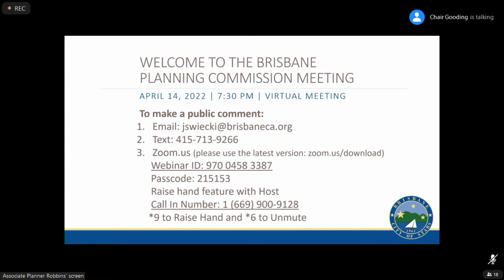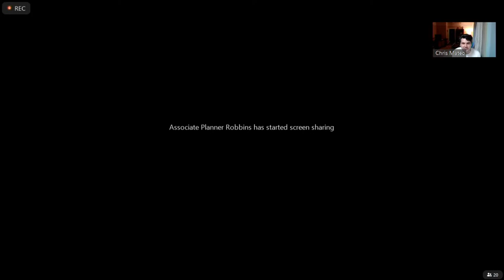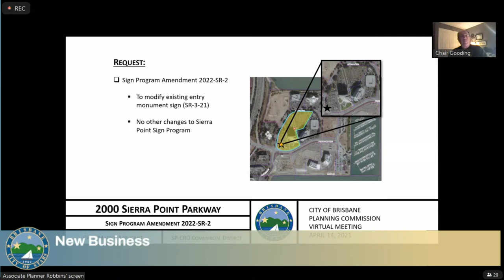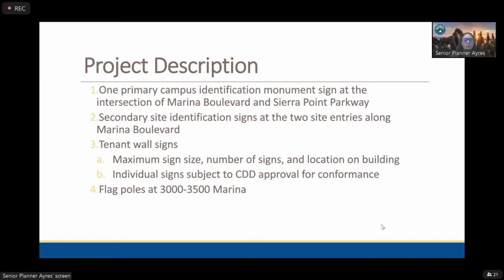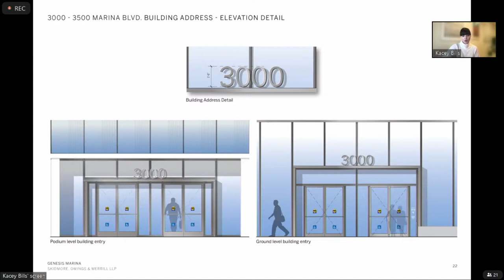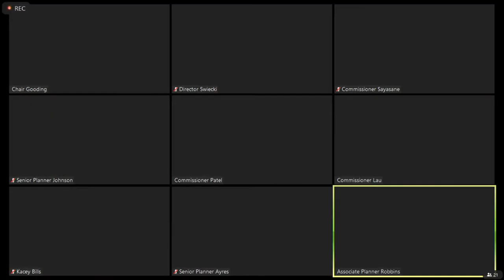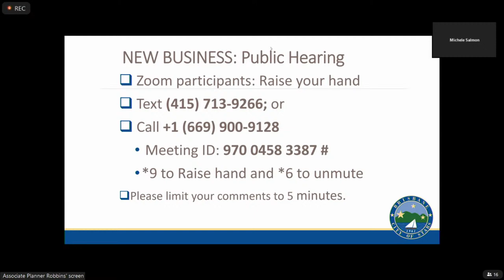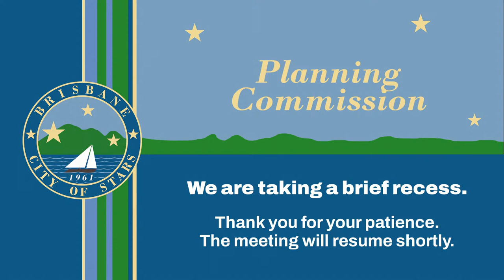Brisbane Planning Commission Regular Meeting 4-14-2022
This virtual meeting is compliant with the Ralph M. Brown act as amended by California Assembly Bill No. 361 effective September 16, 2021 providing for a public health emergency exception to the standard teleconference rules required by the Brown Act. The purpose of this is to provide a safe environment for the public, staff and Planning Commissioners, while allowing for public participation. The public may address the Commission using exclusively remote public comment options which are detailed below.

The Commission may take action on any item listed in the agenda.

The Planning Commission Meeting will be an exclusively virtual meeting. Members of the public may view the meeting by logging into the Zoom Meeting listed below or on Comcast Channel 27 and the City’s YouTube channel The agenda materials may be viewed

Passcode: 215153

TO ADDRESS THE COMMISSION:

Members of the public are encouraged to submit written comments before the meeting to the project planner. Members of the public who join the live Zoom meeting may address the Commission in the Zoom meeting when called upon by the Chairperson. Please use the “Chat” box in Zoom to alert staff that you want to address the Commission.

Members of the public watching the meeting on YouTube or Channel 27 may email or text comments prior to the start of the particular agenda item to the below email and text line:

Commissioners: Funke, Gooding, Lau, Patel, and Sayasane

00:00:00 Preamble and CALL TO ORDER
00:01:35 ROLL CALL
00:02:40 ADOPTION OF AGENDA
00:03:07 CONSENT CALENDAR
Please Note: Items listed here as Consent Calendar Items are considered routine and will be acted upon collectively by one motion adopting the Planning Department’s recommendation unless a member of the public, the Commission, or its staff asks to remove an item to discuss it. Prior to the motion, the Chairperson will ask if anyone wishes to remove an item from the Consent Calendar.
A. Approval of draft meeting minutes of February 24, 2022
B. Approval of draft meeting minutes of March 10, 2022
C. Approval of General Plan Conformity 2022-GPC-1, related to the City and County of San Francisco’s potential acquisition of Pacific Gas & Electric’s Martin Substation and potential improvements on the property.

00:04:37 ORAL COMMUNICATIONS (Limited to a total of 15 minutes)
00:05:21 WRITTEN COMMUNICATIONS

OLD BUSINESS - None

00:06:21 NEW BUSINESS
00:07:17  D. PUBLIC HEARING: 800 to 1800 Sierra Point Parkway; Sign Program Modification 2022- SR-3 (Amendment to SR-7-19); SP-CRO Sierra Point Commercial District; Amend the “The Shore at Sierra Point Sign Program” to enlarge the approved entry monument sign; Chris Mateo, applicant; HCP LS Brisbane, LLC, owner.
00:13:46 Applicant/Public Comment

00:24:24 E. PUBLIC HEARING: 2000 Sierra Point Parkway; Sign Program Modification 2022-SR-2; SP-CRO Sierra Point Commercial District; Amend the Sierra Point Sign Program April 14, 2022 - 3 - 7:30 PM Standards to enlarge the approved entry monument sign; Chris Mateo, applicant; HCP LS Brisbane, LLC, owner.
00:26:25 Applicant/Public Comment

00:33:14 F. PUBLIC HEARING: 1000 and 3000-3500 Marina Blvd; Sign Program 2021-SR-9; SP-CRO Sierra Point Commercial District; Sign Program for campus and tenant identification signage; Kacey Bills, applicant; BP3 SF4 1000 Marina LLC and BP3 SF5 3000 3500 Marina LLC, owners.
00:45:17 Applicant Comment
00:55:20 Public Comment

G. [Removed]

01:18:35 H. PUBLIC HEARING: 600 Tunnel Avenue; Modification of Interim Use Permit 2022-UP-3; C-1 Commercial District (Baylands); allowing for continued staging of up to 90 Google Commuter buses on an approximately 3-acre vacant site on the Baylands, with a modified schedule; Eric Aronsohn, applicant; Oyster Point Properties Inc, applicant/owner. Alternatively, consider revocation of Interim Use Permit 2021-UP-3.
01:43:15 Applicant Comment
02:00:05 Public Comment

02:40:30 ITEMS INITIATED BY STAFF
02:41:28 ITEMS INITIATED BY THE COMMISSION
ADJOURNMENT